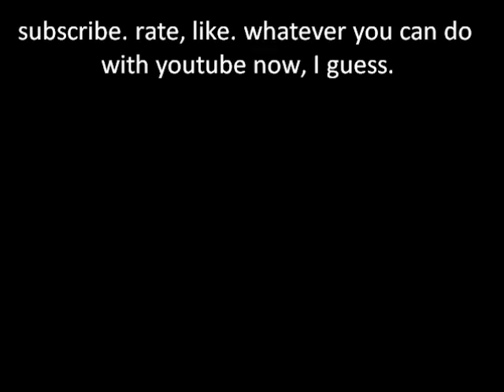Music Taste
Hahaha, i ramble alot. And say 'so' 'yeah' and 'okkk' Sorry Miley Cyrus and Justin Bieber fans. Enjoy, hahah.